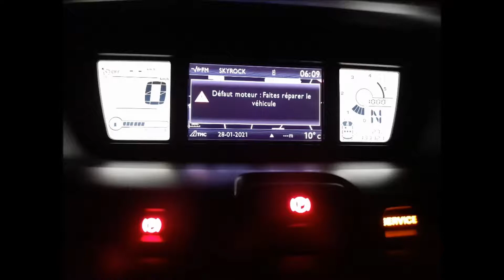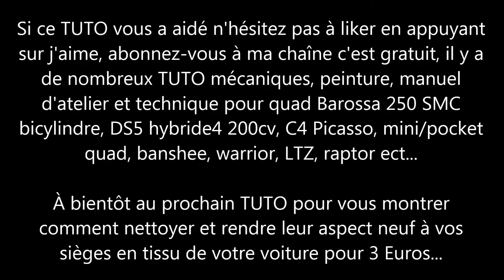TUTO solution pour Voyants Défaut moteur faites réparer le véhicule + niveau additif FAP faible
Bonjour à tous, je vous fais ce petit TUTO pour vous fournir le nom de la panne et la solution pour l’éviter, lorsque les Voyants "Défaut moteur faites réparer le véhicule" + "niveau additif FAP faible" et "Service" apparaissent au tableau de bord...
Cette chaîne est normalement dédiée aux Quads SMC (Standard Motor Quad) 250 cm³ bicylindre HONDA. J'ai acheté mon quad 300 € avec seulement 3265 Km au compteur, une première main, le propriétaire était un cinquantenaire qui l'avait laissé dans un coin de son garage, la carte grise est à jour.. N'y connaissant rien en quad j'ai voulu l'emmener en concession, mais personne n'a voulu me le prendre, car trop ancien ou pas de pièces...
Nous allons voir ensemble la pose de nerf bar, pose et réglage carbu, kit chaîne, démontage carter droit et vidange avec nettoyage du filtre à huile crépine, strator et démontage du carter gauche, boite à aire, filtre à air, peinture à la bombe des carénages, pose d'élargisseurs de voie arrière, changements des plaquettes de frein, purge du circuit de liquide de frein, changement de pneus, pose de bumper, pose de catadioptre, clignotants avant et arrière, batterie, plaque d'immatriculation, ampoules, astuces, changement filtre à gasoil, filtre à carburant, filtre habitacle, désinfecter et nettoyer votre climatisation sans machine, retirer les voyant allumés sur le tableau de bord, rebot/reset/ réinitialisation du BSI, forcer son FAP à se régénérer/nettoyer gratuitement sans démontage et sans valise..

L'avantage pas de musique ni de blabla qui casse la tête et qui ne sert à rien!